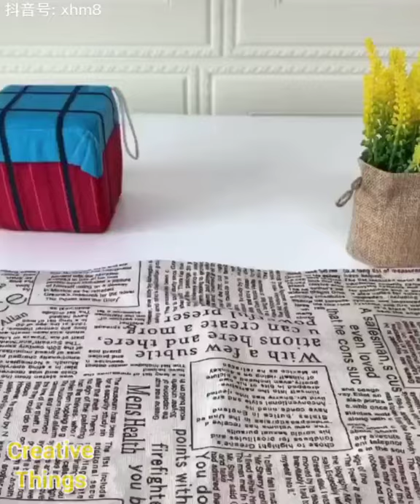VERSATILE UTENSILS & SMART GADGETS THAT WILL BLOW YOUR MIND 🏠 | TIK TOK MADE ME BUY IT #9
✓ Share if you found this interesting

🎵 Music credit to:
Musician: Jeff

SMART GADGETS THAT WILL BLOW YOUR MIND,
versatile utensils,
weird inventions,
latest innovation,
versatile homeware,
modern technology,
home technology,
creative technology,
creative kitchen tools,
cooking gadgets,
weird inventions,
creative inventions,
creative people,
home gadgets,
cool furniture,
smart home gadgets,
smart gadgets,
smart travel gear,
smart travel gadgets,
traveling packing list,
traveler must have,
furniture for apartments,
kitchen utensils,
kitchen gadgets,
tik tok viral,
china inventions,
tiktok china,
 tiktok douyin,
 douyin china,
 kitchen gadget
made in china,
chinese culture,
tik tok video,
china goods,
china gadgets,
creative gadgets,
home decor,
home appliances,
creative things